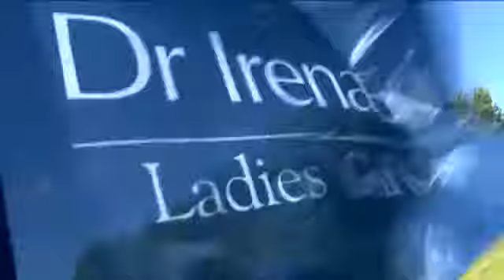品牌報導 Dr.Irena Eris INTRO